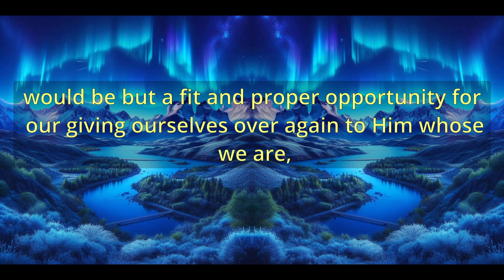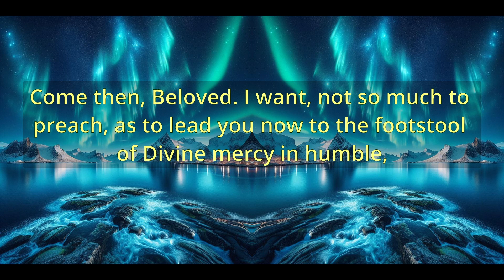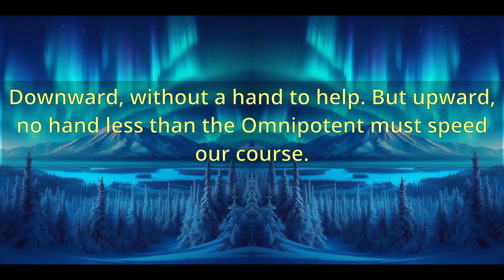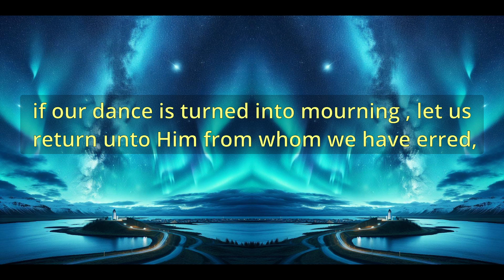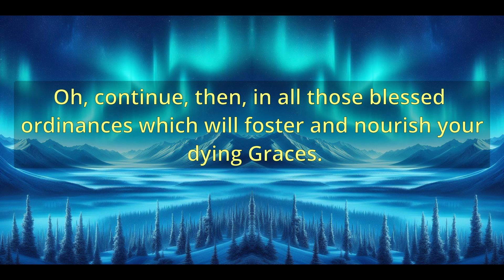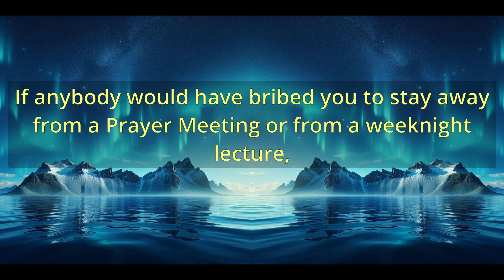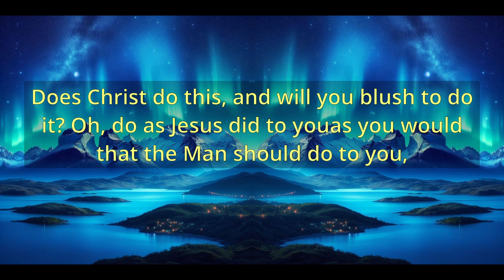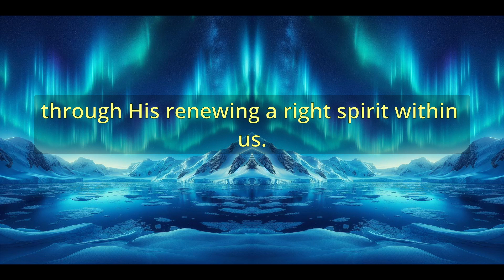"Gracious Renewal" (A10490) - Charles Spurgeon Sermons